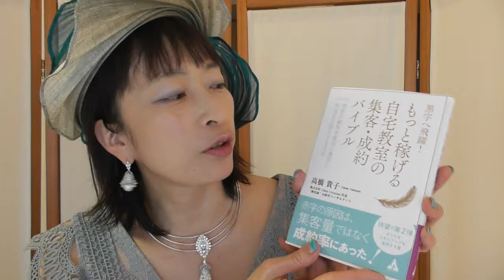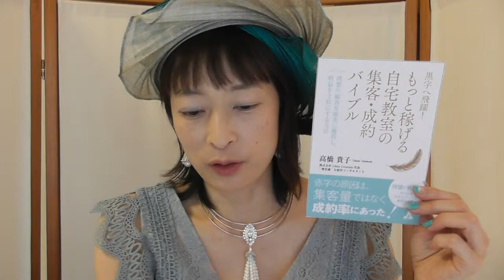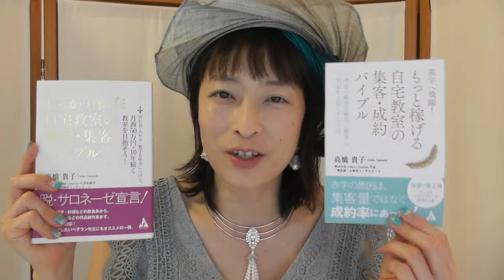2019年4月新刊「もっと稼げる自宅教室の集客・成約バイブル」内容ご紹介